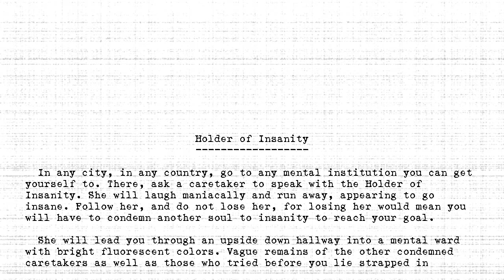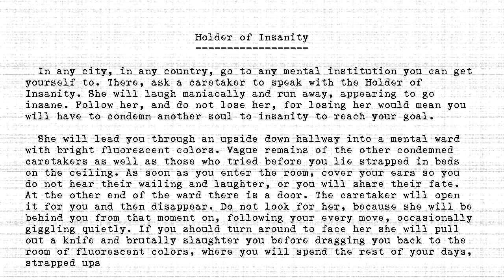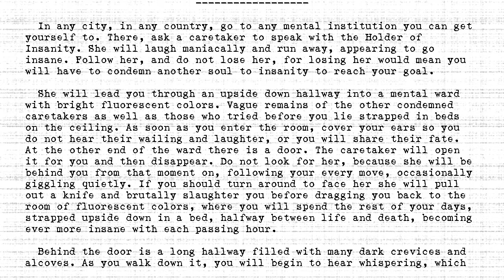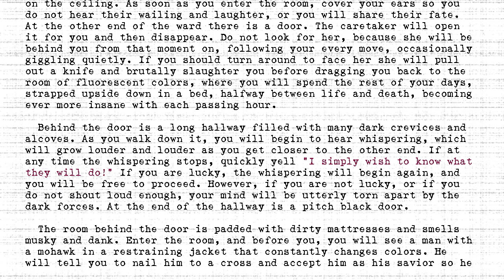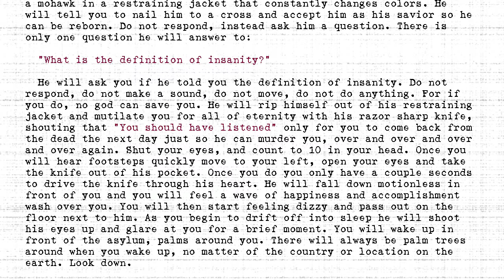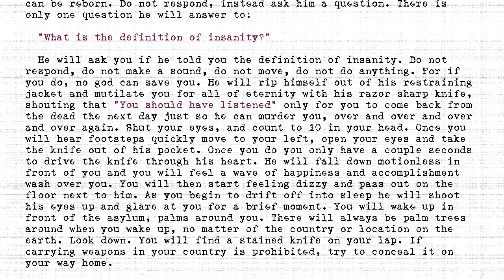The Holders - #276 - Holder of Insanity